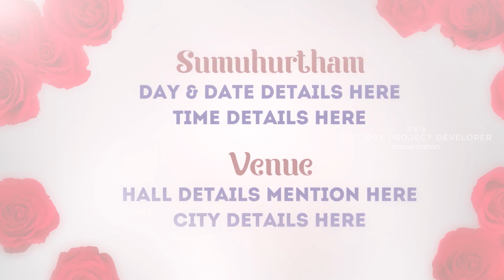After Effect Wedding Invitation || South Wedding Invitation || AE Pack 3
**After Effect Wedding Invitation || South Wedding Invitation || AE Pack 3 || Invitation 3**

Hi, Friends
AFTER EFFECT WEDDING INVITATION I South Wedding Invitation | Traditional Invitation Project. Dosto Is After Effect Wedding Invitation Pack Me Aapko 5 Wedding Invitation Projects Milenge.
MAKE YOUR WEDDING INVITATION LIKE THIS
My Store ( All Projects Available ):👇👇👇
WINRAR SOFTWARE LATEST VERSION 64 BIT DOWNLOAD
  EDIT BOX:
  DILIP DABHI
  GUJARAT